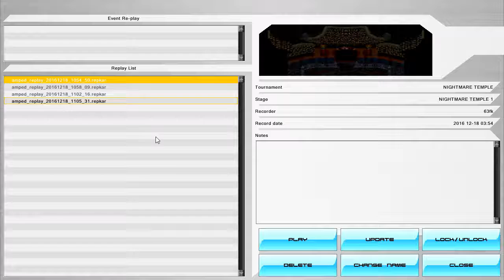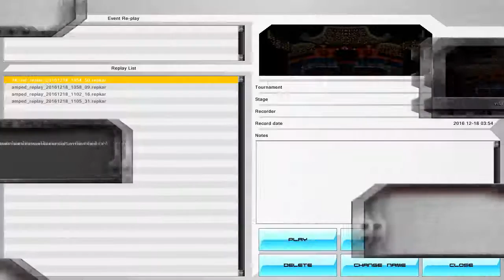Getamped - Nightmare (HARD) NO :Robo DX (Amethyst BladeColth)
ถ้าว่างๆก็จะพยายามอัพคลิป
(แต่ไฟล์มันใหญ่+ขี้เกียด)